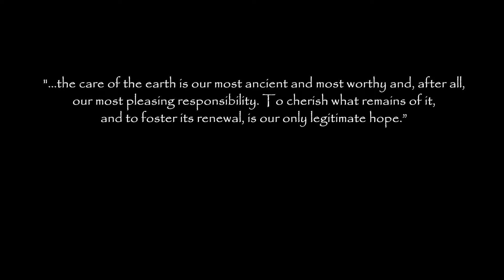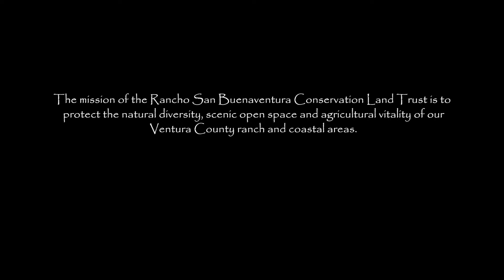Bird Sanctuary at Rancho Ventura Conservation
Deep within Sexton Canyon lies this beautiful shire looking area featuring mature oaks. The trees and vegetation invite an abundance of birds and wildlife creating a bird sanctuary.

Listen and enjoy the serenity at Rancho Ventura Conservation Trust. The birds and beauty combine to do wonderful things here.

Encompassing the famous "Two Trees" in the hillsides of Ventura, California lies Rancho Ventura Conservation Trust. Founded by Richard Atmore. The trust seeks to protect the open space for generations to come in Ventura County.

This video features sights and sounds recorded at the conservation.
Not for commercial use. Please inquire for permission usage.